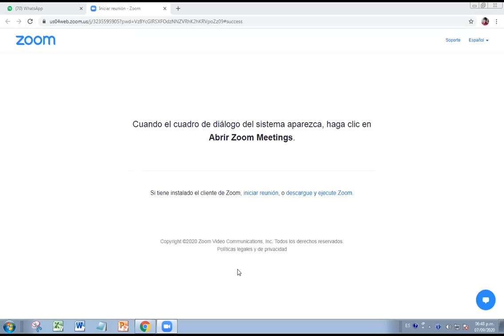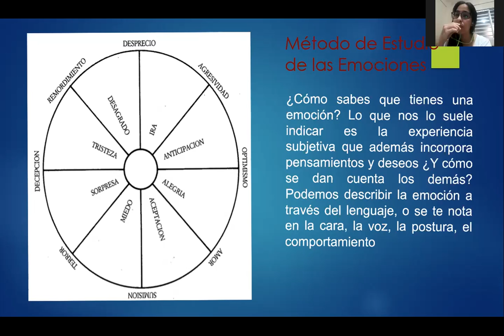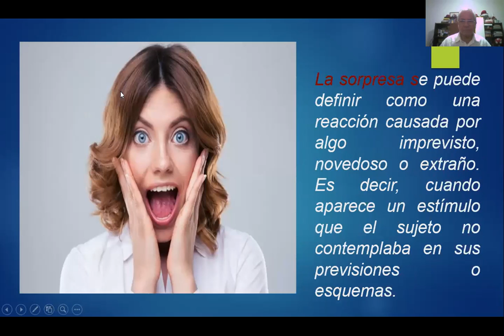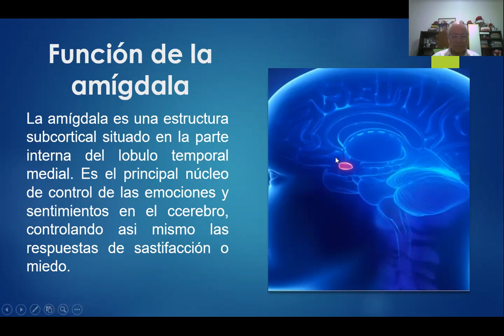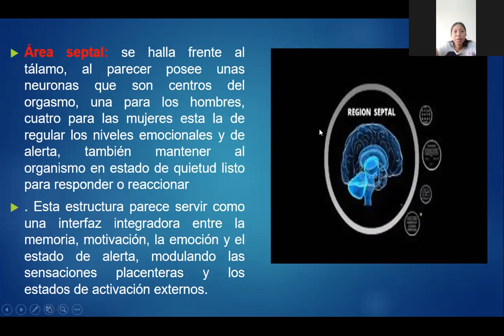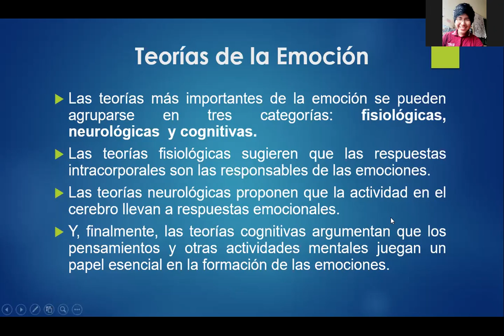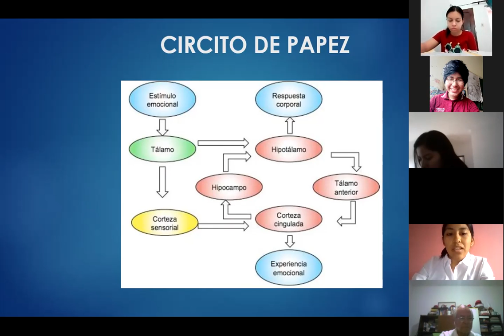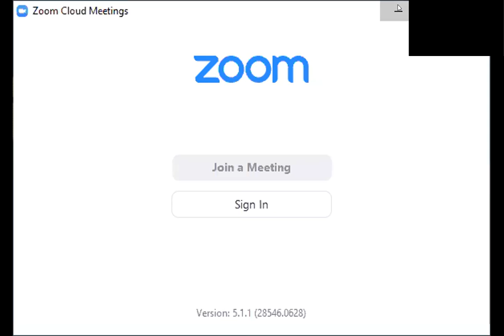B2 Psicofisiología Exposición de las emociones 7 de septiembre